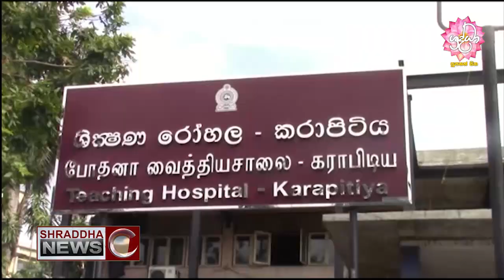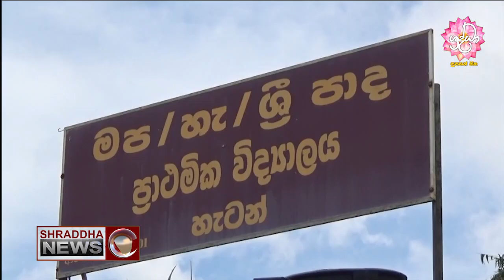අඛණ්ඩව පස්වන දිනටත් ඊයේ මෙරට දෛනික කොවිඩ් ආසාදිතයන් සංඛ්‍යාව 800 සීමාව පනී…(2021-02-02)